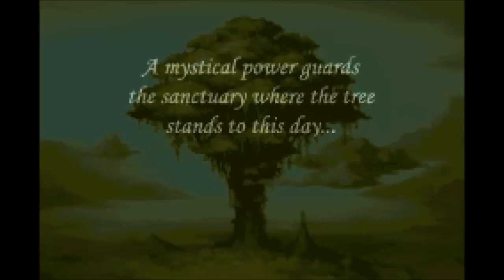Let's Play Sword of Mana Part 1 - I Always Dream the Same Dream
In this part, we begin our awesome journey with a childhood story with a bad ending.  Then, we find ourselves in slavery.  ...Hooray.  However, our friend Willy has a plan to get us out of here.  And all we have to do is fight, which I hope Loki is good at, considering we just started.